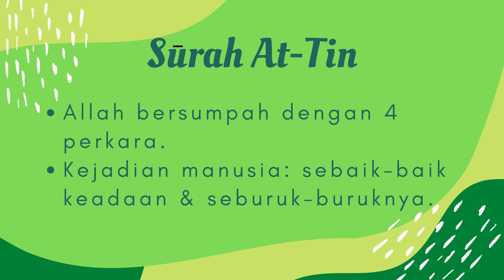AAM 2020 Surah At-Tin; Allah bersumpah dengan 4 perkara, Kejadian manusia sebaik-nya & seburuknya.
AAM 2020 Tafsir Juzuk 30 (Siri 32) Surah At-Tin; Allah bersumpah dengan 4 perkara, Kejadian manusia sebaik-nya & seburuknya.